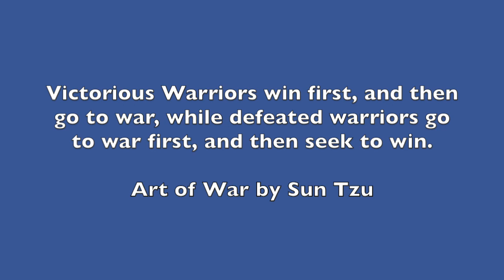Setting Intentions in the New Year when you have CFS/ME